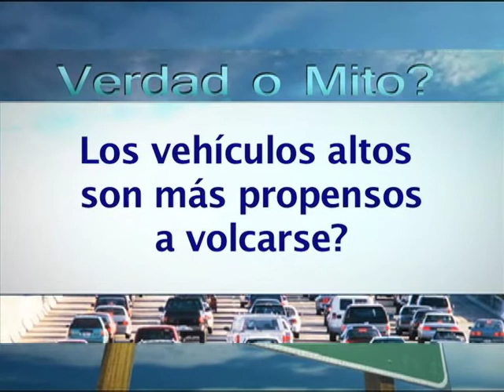Verdad o Mito: Los vehículos altos son mas propensos a volcarse?